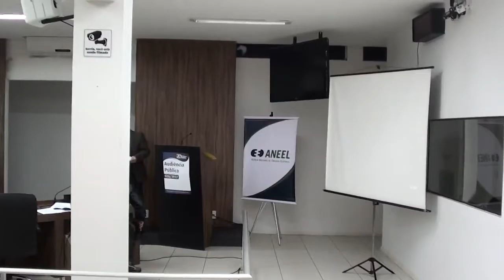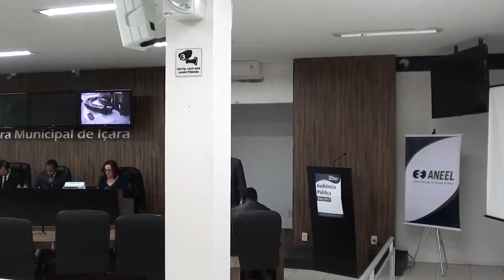Audiência Pública ANEEL 028/2017 Parte 2 - Revisão Tarifária Cooperaliança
Segunda parte da Sessão Presencial da Audiência Pública 028/2017, realizada pela ANEEL em 22/06/2017 no Auditório da Câmara Municipal de Içara - SC.

Tema da audiência pública: Quarta Revisão Tarifária Periódica da Cooperativa Aliança - Cooperaliança, a vigorar a partir de 29 de agosto de 2017, e definição dos correspondentes limites dos indicadores de continuidade de Duração Equivalente de Interrupção por Unidade Consumidora - DEC e de Frequência Equivalente de Interrupção por Unidade Consumidora - FEC, para o período de 2018 a 2021.